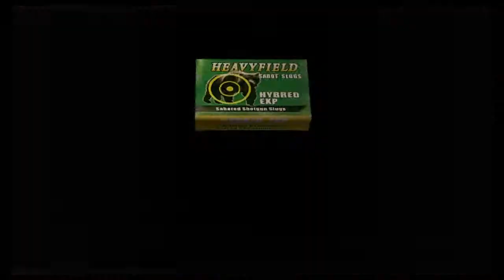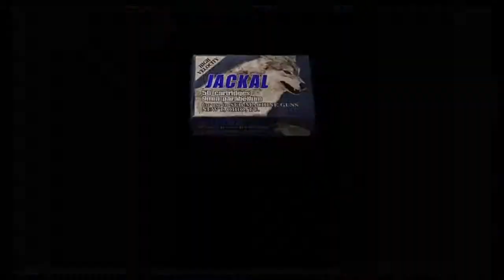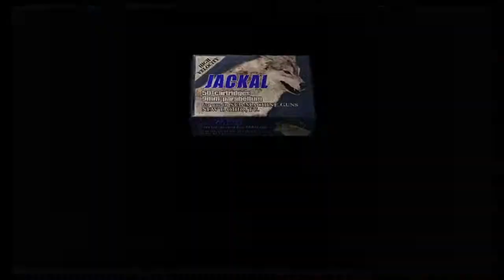RESIDENT EVIL 4:24